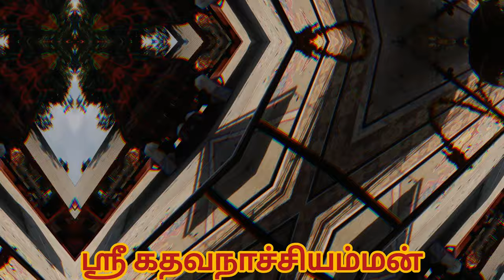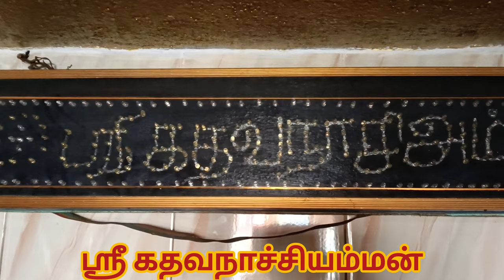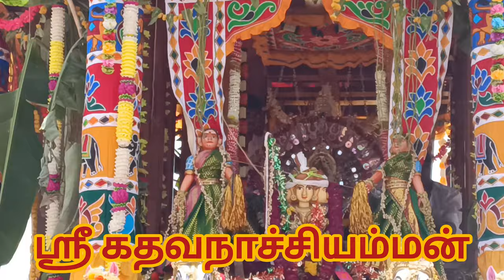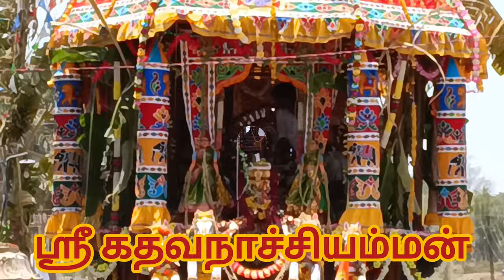நாச்சியரை பற்றி பாடல் விழக்கம்.